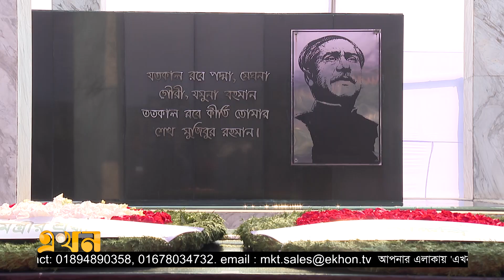বঙ্গবন্ধুর প্রতিকৃতিতে আ. লীগের নতুন কমিটির শ্রদ্ধা | Sheikh Hasina | Ekhon Tv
আওয়ামী লীগই দেশের মানুষের ভাগ্য গড়তে এসেছে। জনগণ সঙ্গে থাকলে দেশের উন্নতি কেউ ঠেকিয়ে রাখতে পারবে না। গণভবনে আওয়ামী লীগের তৃণমূলের নেতাকর্মীরা সাক্ষাৎ করতে গেলে এসব বলেন প্রধানমন্ত্রী শেখ হাসিনা। প্রায় তিনবছর পর দলের সভানেত্রীর সঙ্গে সাক্ষাৎ করতে গণভবনে ঢল নামে তৃণমূলের নেতাকর্মীর।

Our Office Address:
EKHON TV
City Park Lane
19 Hatkhola Road, Wari
Dhaka-1203
Bangladesh